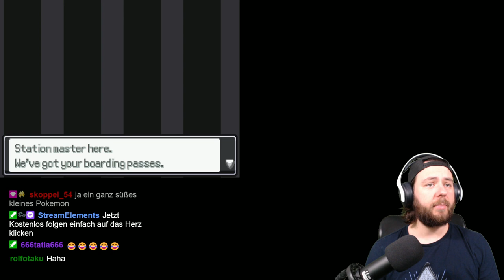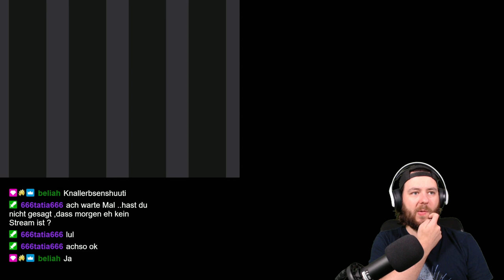Die beste Videospiel Musik ever! Pokémon Reborn Folge 1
Falls Ihr das game selber spielen wollte könnt Ihr es hier umsonst laden: